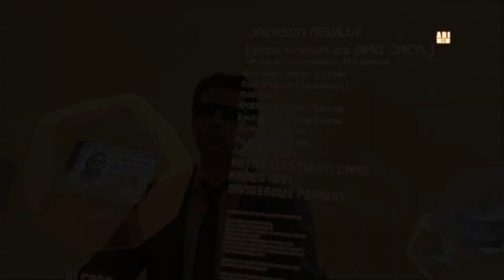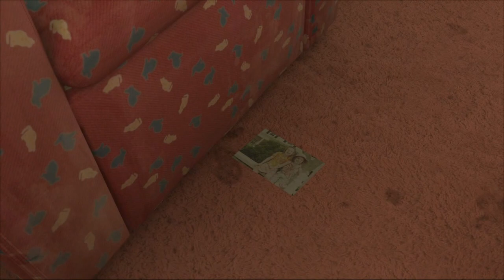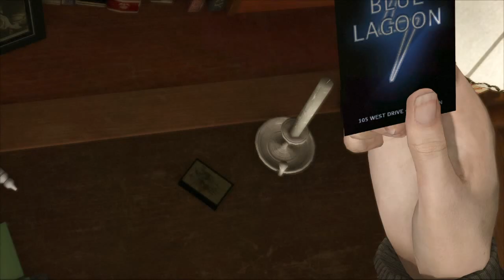Let's Play Heavy Rain 05 - A Cavalcade Of Questionable Decisions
Where do I even start with this one. It's just a mess. Everyone's is an accessory to at least one type of felony. Usually several and everyone is making the worst decisions possible. But we gotta save that baby!